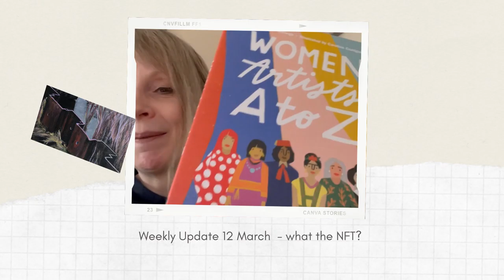This artists week - 12 March 2020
This week I reflect a bit on International Women's Day which happened (as it always does) earlier this week on 8 March. I also share a few thoughts and questions about NFTs - and the fact that one sold for $70 earlier this week. Would you invest in a digital art work?